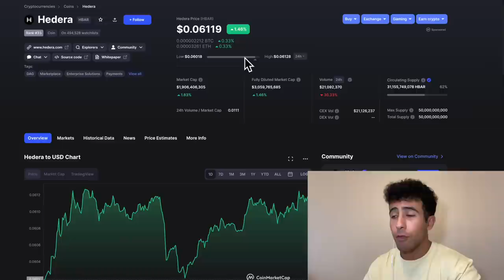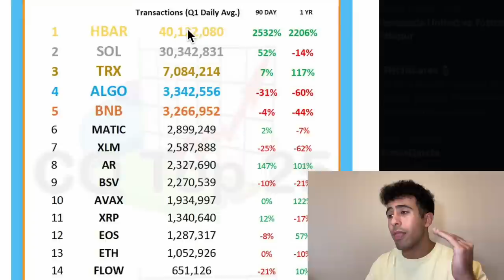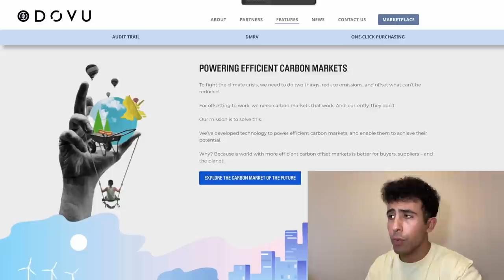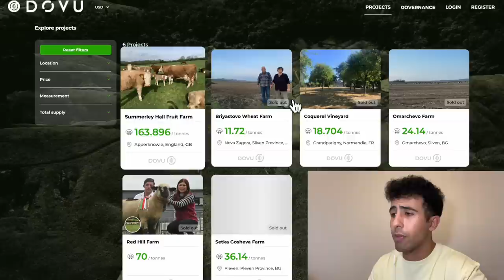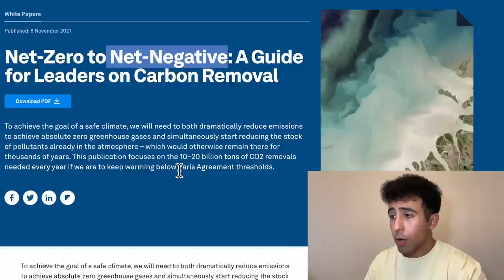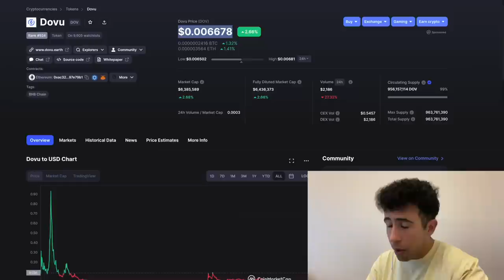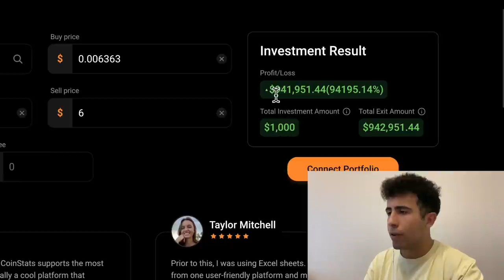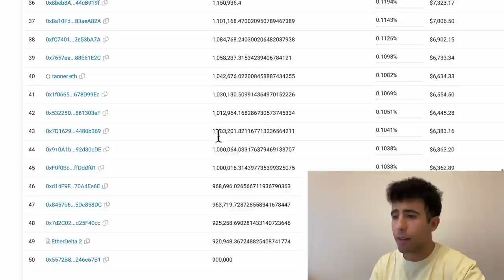THE NEXT 1,000X HBAR 🔥 $1,000 TO $1 MILLION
This crypto can do a 1000X in price to reach Heders HBAR's current market cap.